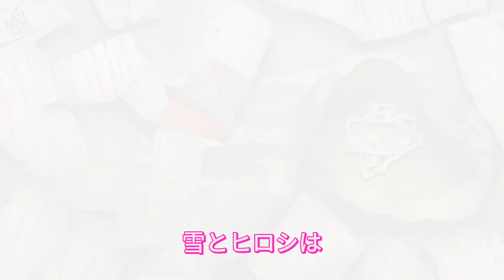青森物語～海岸の囁き (Aomori Tales: Whispers of Tanesashi Coast)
Title: "Whispers of Tanesashi Coast"

In the northernmost reaches of Aomori Prefecture lies the tranquil expanse of Tanesashi Coast. Stretching along the rugged coastline, this mystical place is known for its pristine beaches, whispering winds, and the remnants of a once-thriving samurai village.

On a chilly autumn day, two friends, Yuki and Hiroshi, decided to explore the secrets of Tanesashi Coast. The air was crisp, and the sound of crashing waves harmonized with the rustling leaves. The friends ventured deeper, guided by the shadows of ancient trees and the distant cries of seagulls.

As they approached the remains of the samurai village, Yuki and Hiroshi felt an unspoken connection to the history that lingered in the air. The village, though long abandoned, spoke of a time when honor and loyalty were paramount. The duo explored the moss-covered stones and overgrown paths, uncovering the essence of a bygone era.

Amidst the ruins, they discovered a weathered scroll, its delicate pages revealing the story of a samurai who sacrificed personal gain for the greater good. The tale echoed the spirit of Tanesashi, where the sea met the land with a powerful yet serene force.

Intrigued by the moral lessons embedded in the ancient narrative, Yuki and Hiroshi decided to bring the teachings to life. Inspired by the samurai's selflessness, they initiated a community project to restore the neglected areas of Tanesashi Coast. The project aimed not only to preserve the natural beauty but also to revive the values of honor and sacrifice.

Weeks passed, and their endeavor gained momentum. Locals joined the cause, and Tanesashi Coast transformed into a vibrant community space. The once-forgotten samurai village became a hub of cultural exchange, where stories of the past resonated with the present.

During a community gathering, Yuki and Hiroshi shared the moral they had learned – the importance of selflessness and giving back to the land that had whispered its tales to them. Tanesashi Coast, now alive with the spirit of unity and stewardship, stood as a testament to the enduring wisdom of Aomori's landscapes.

"種差し海岸の囁き"

青森県最北部に位置する、神秘的な場所、種差し海岸。荒々しい海岸線、囁く風、かつて繁栄した武士村の名残が残るこの静かな場所で知られています。

寒い秋の日、友達のユキとヒロシは、種差し海岸の秘密を探求することを決めました。寒さを感じる空気と、波が岸に打ち寄せ、遠くのカモメが旋回する中で、友達は深く探索することを決意しました。

彼らが古代の木々に近づくにつれて、ユキとヒロシは昔ながらの雰囲気が漂う森の中へと足を踏み入れていきました。影が舞い踊り、太陽の光が葉を透過し、神秘的な雰囲気が広がっています。

彼らが武士村の跡地に近づくと、ユキとヒロシは苔むした遺跡に出くわします。ユキの手が風化した石に触れ、ヒロシは生い茂る小道を調査しています。

そこで彼らは風化した巻物を見つけました。ユキが優雅に巻物を開くと、興味津々な表情を浮かべ、ヒロシも寄り添って、古びたが精巧な図や文字が描かれた紙に夢中になっていきます。

巻物に描かれた自己犠牲の武士の物語が生き生きとしたイメージとなり、銀色の髷をした武士が数世紀前に繰り広げた自己犠牲と犠牲の物語が描かれています。

巻物から得た古代の教訓に感銘を受けたユキとヒロシは、その教訓を具現化するために行動を起こすことを決意しました。自己犠牲の武士の精神に触発され、ユキとヒロシは種差し海岸の放置されたエリアを修復するためのコミュニティプロジェクトを立ち上げました。このプロジェクトは、自然の美しさだけでなく、名誉と犠牲の価値を再生させることを目指していました。

数週間が経ち、彼らの取り組みは勢いを増していきました。地元の人々も参加し、種差し海岸は生き生きとしたコミュニティスペースへと変貌しました。かつて忘れ去られた武士村は、文化の交流の中心地となりました。

And so, the whispers of Tanesashi Coast echoed not only in the waves and winds but also in the hearts of those who had learned to honor the past while building a brighter future. The moral of the story, carved into the soul of the coast, reminded all who listened that the true beauty of Aomori lies not just in its landscapes but in the shared responsibility to preserve and cherish them.